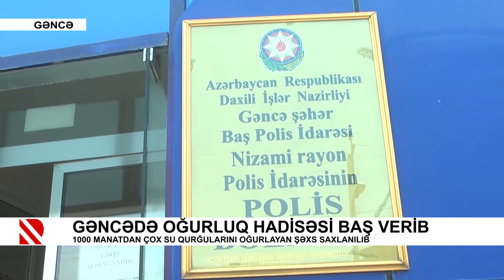Gəncədə oğurluq hadisəsi baş verib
1000 manatdan çox su qurğularını oğurlayan şəxs saxlanılıb